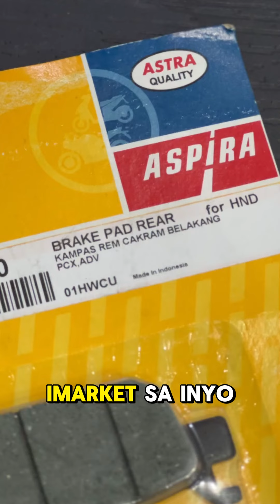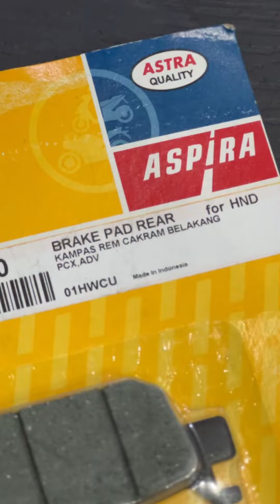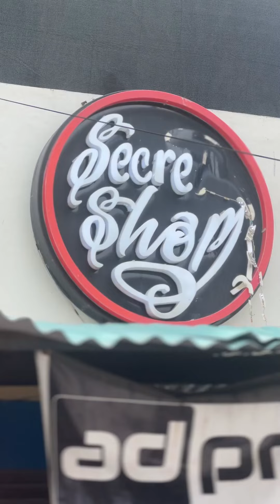aspira brakepad sinalpak sa pcx160